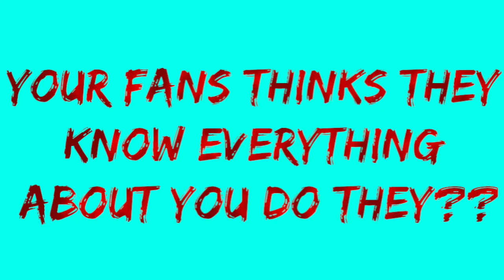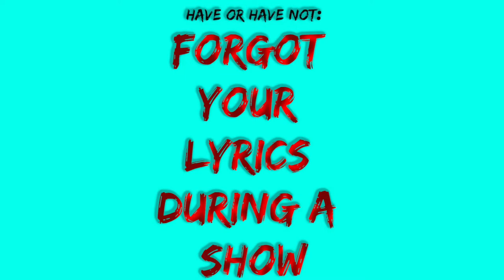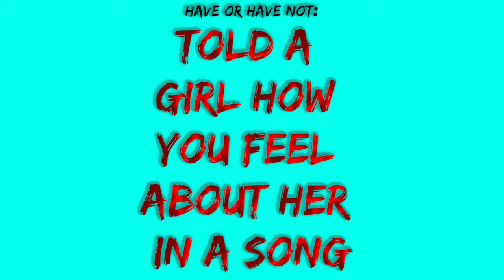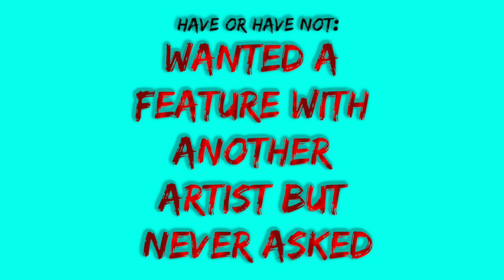FOB Pook- "I Have VS. I Have Not"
Artist are asked a series of questions and can answer either "I HAVE" or "I HAVE NOT"! Similar to  the popular game 'Never have I ever' this questionnaire gives fans a insight on their favorite artist!